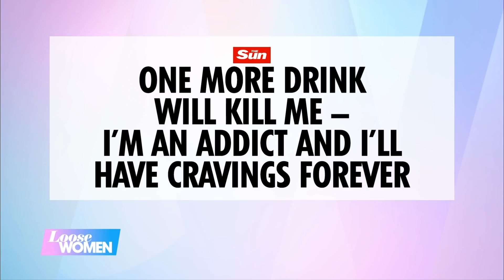James Argent Opens Up About His Recent Relapse & His Journey To Recovery | Loose Women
Arg has spoken extensively about his struggles with his weight and we have followed his journey every step of the way. But Arg joins us today to tell us about his recent relapse, how his crippling loneliness impacted his ability to stay sober and how he hopes to improve himself for a better future.